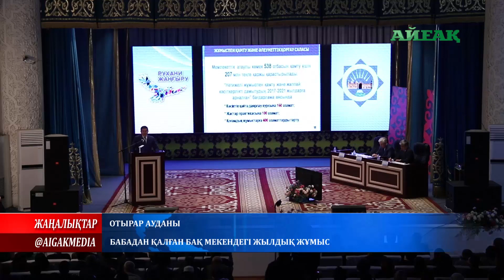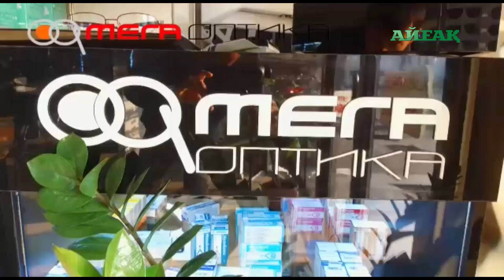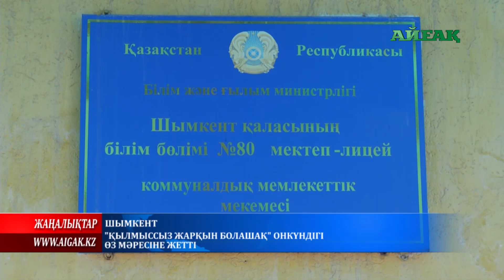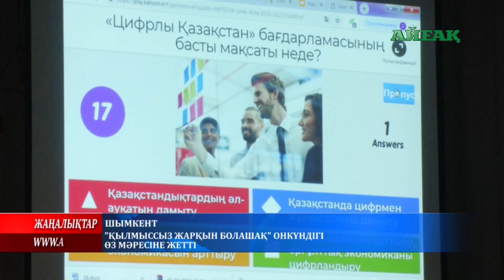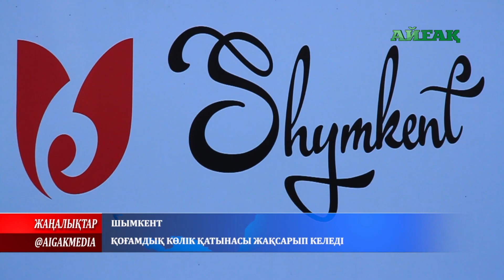Жаңалықтар. 2 ақпан, 2019 жыл